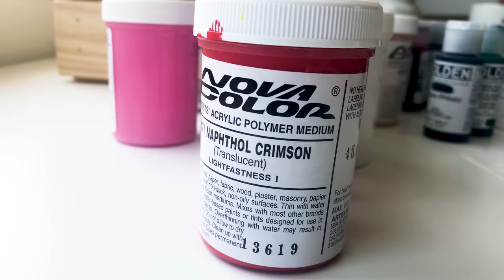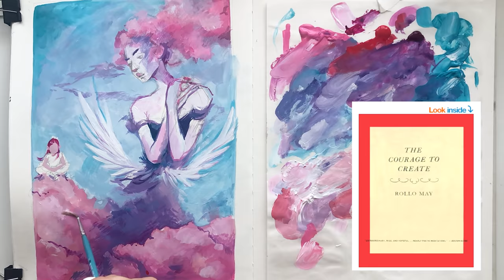Filling My Sketchbook | Paint with Me | Artist Mindset & Intention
As I am continuing to fill my sketchbook and painting this piece, I wanted to discuss mindset and intentions with you guys since it is important if you’re ever feeling stuck. I used acrylic paints to paint this page in my sketchbook and I just went for it! Your creativity holds many surprises and I found it inspiring and satisfying to paint from my head. I will definitely experiment with this more often. I hope you guys find this helpful for when you are drawing or painting in your sketchbook! Keep creating and doing it with all the love possible.

Sending positivity your way
Xoxo Jess

🛍️ Amazon essentials
📚 art books
🖌️ art supplies